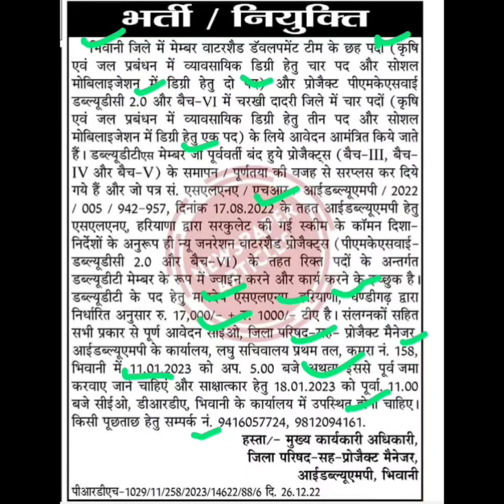भिवानी में वॉटर शैड पदों पर भर्ती,haryana job update,hkrnl updates,hkrn job updates,hkrn new vacancy